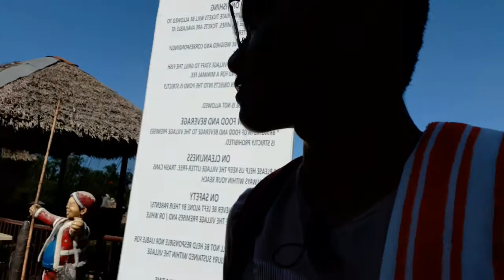EDEN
Laag laag ta